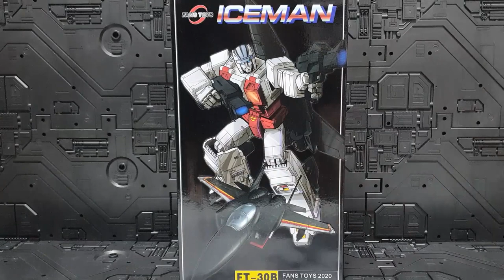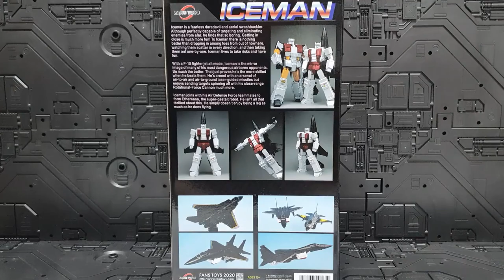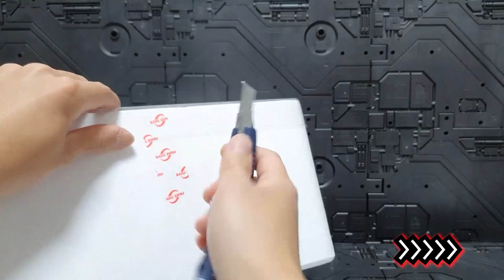FANS TOYS FT-30B ICEMAN(AIR RAID) Review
Transformers Fans Toys FT-30B ICEMAN(AIR RAID)
Review, Scale, Transform Video

트랜스포머 팬즈토이즈 FT-30B 아이스맨(에어레이드)
리뷰,스케일,변신 영상입니다.